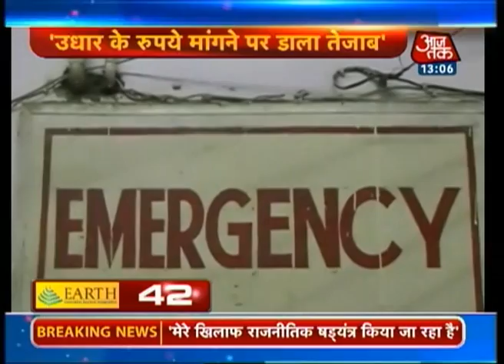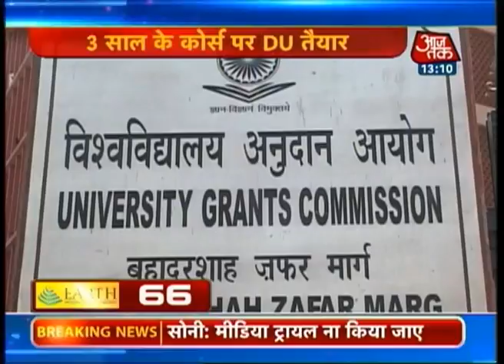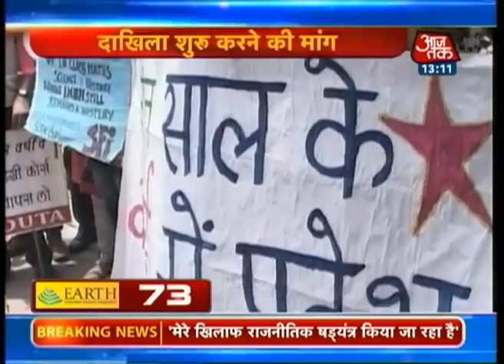Non Stop 100: 28th June, 2014 | 1 PM